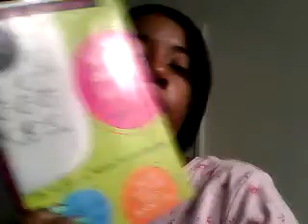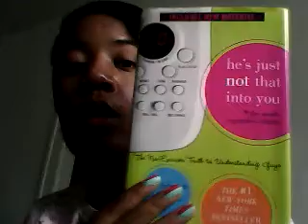my old must read book.wmv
thank you BAMitsRuzi for the thought to make this video

book: he just not that into you